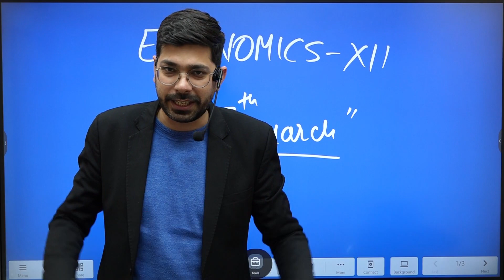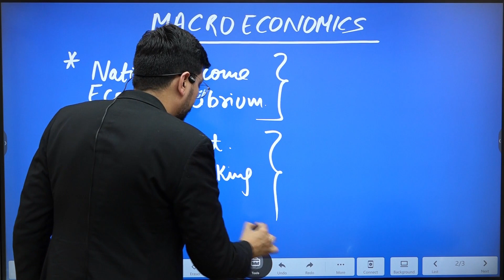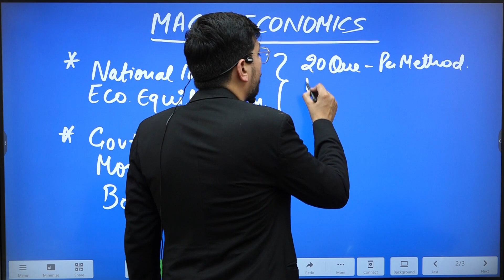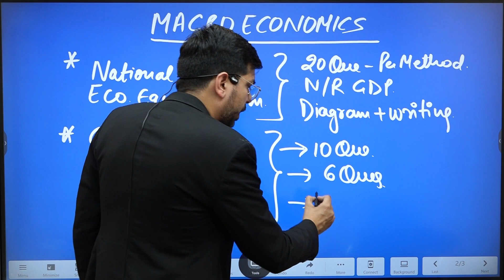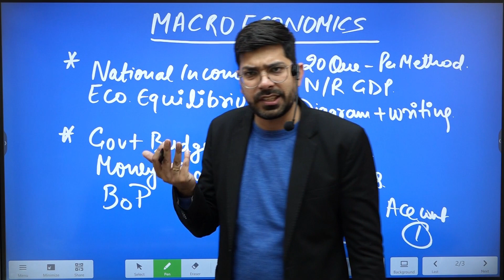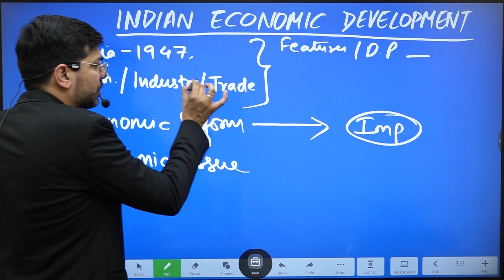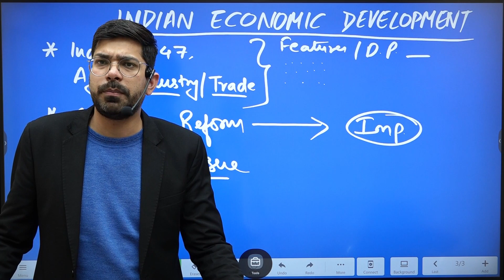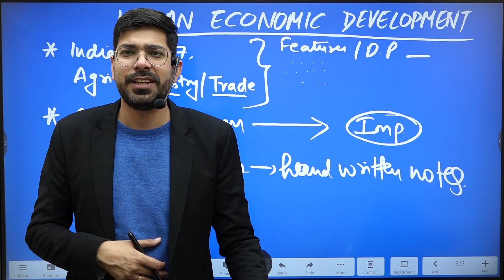ECONOMICS | 34 Days Master Plan | CBSE 12th Board | Prof. Vinit Kumar Sir